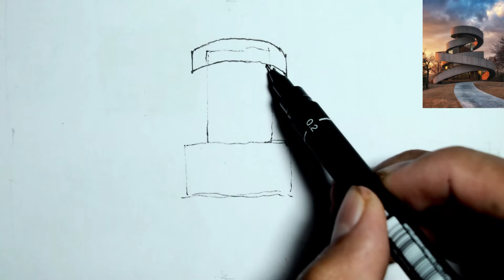Ribbon Chapel, Japan-Sketch like an Architect/Urban Sketching Architecture/Free-hand Sketching/S#74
Enjoy this Urban Sketching Architecture video of the Ribbon Chapel using pen and ink only. The Ribbon Chapel is located in the grounds of a luxury resort in japan, this wedding chapel designed by Hiroshi Nakamura has been configured as a double spiral, formed of two separate stairways. in order to ensure sea views, the structure has been elevated above the trees, with an observation platform at a height of 15.4 meters offering sweeping coastal vistas. In a reference to the union of marriage, the building’s dual stairways start at different locations before spiraling together to form one singular structure. the intertwining pathways also form the chapel’s roofs, eaves, and walls, enclosing the central nave that contains seating for up to 80 guests.

Materials:
-Pen
-Watercolor Paper